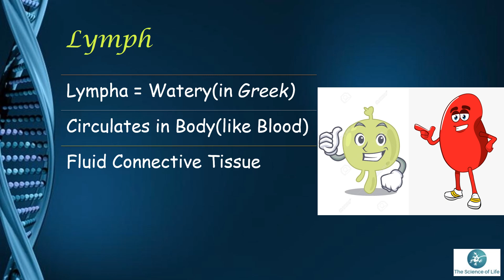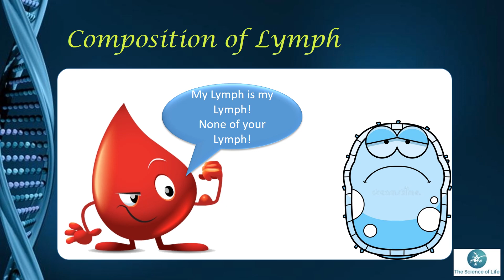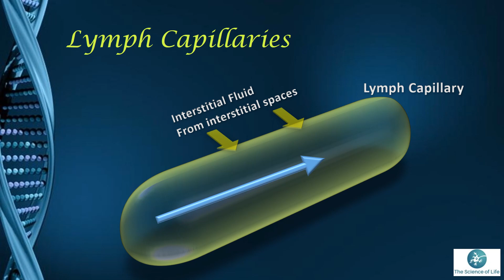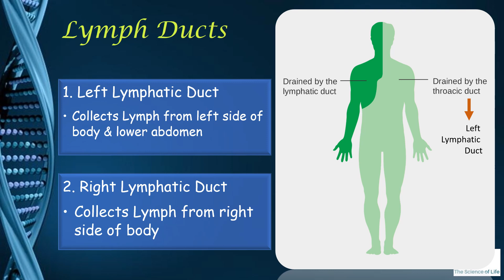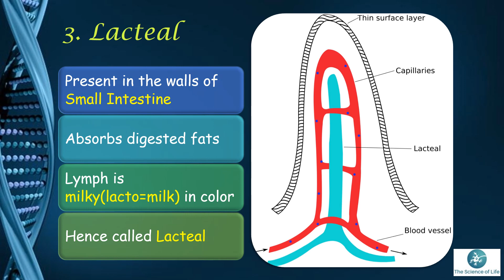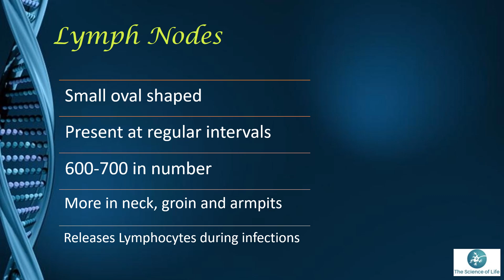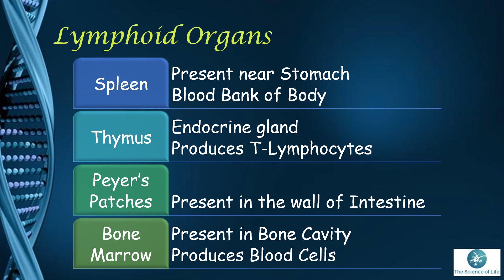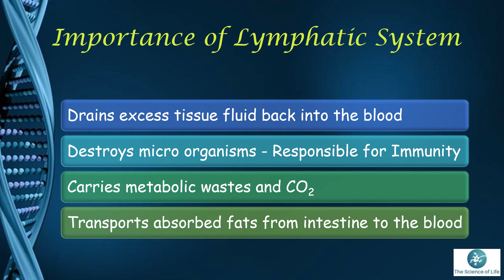LYMPHATIC SYSTEM & ITS IMPORTANCE | BIOLOGY TUTORIALS | NEET,MHT-CET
What is lymphatic system what are its functions?  Where is lymphatic system?  What contains lymph?
To understand the lymphatic system in details,watch this video till the end.

Hello Everyone,

Welcome to the channel, I am Prof. Kiran Marathe, on this channel, I upload all the videos related to the 11th & 12th Biology which will help students to study from home very easily.

Enjoy the online learning experience by studying from home with the help of different topics related to 11th & 12th Biology, it will help to understand the concepts from the preparation point of view for exams like NEET & MHT-CET, etc.